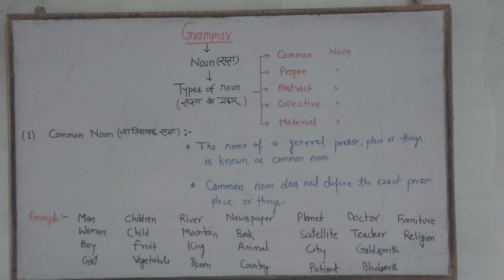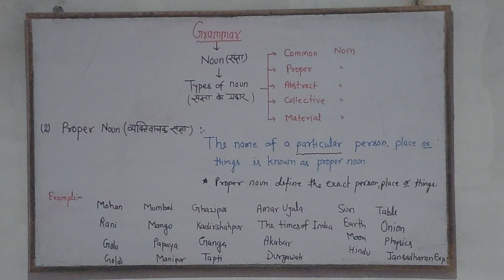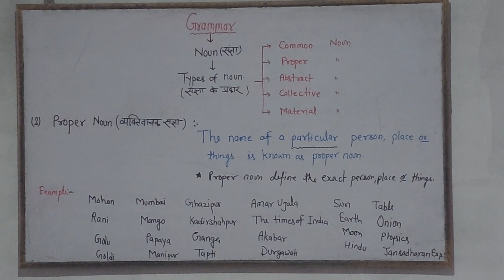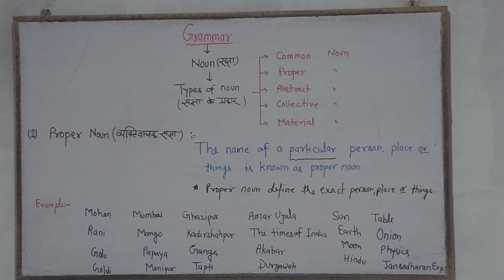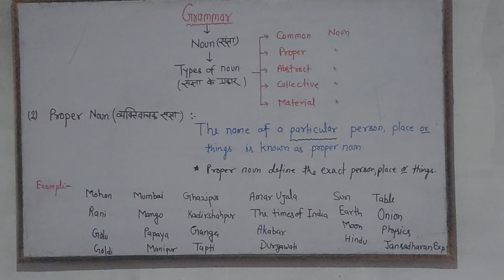Grammar | parts of speech | Noun | Types of noun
JNV
KVS
SAINIK_SCHOOL
CHS
NAVODAY_परीक्षा
VIDHYAGYAN
VIDHYAGYAN_परीक्षा
JNV ADMISSION
CHS ADMISSION
KSV ADMISSION

STET ENGLISH
CTET ENGLISH
BPSC ENGLISH
UPSSSC ENGLISH
PET
SSC